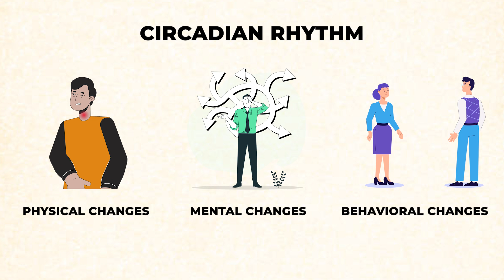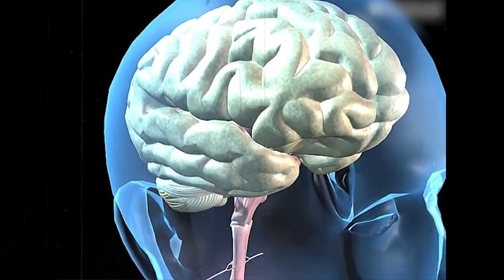What If You Didn't Sleep For a Day? | What would happen if you didn’t sleep?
What If You Didn't Sleep For a Day? | What would happen if you didn’t sleep? | How to fall asleep in 2 minutes | What would happen if you didn’t sleep? | हर रोज़ आप गलत तरीके से सोते हो | WHICH IS RIGHT SLEEPING POSITION FOR YOUR GOOD HEALTH

Are you wondering how to fall asleep quickly? In this video, we share effective sleep hacks and life hacks for sleep that will help you learn how to fall asleep fast. If you struggle with insomnia or can't sleep, we've got solutions for you! Discover what to do when you can’t sleep and tips to fall asleep instantly.

We'll also explore how to get better sleep and discuss the consequences of lack of sleep. Ever thought about what happens if you stopped sleeping? We’ll delve into what would happen if you stopped sleeping for a week and the impact of sleep deprivation on your body.

Additionally, we’ll cover the effects of staying up for 24 hours and explain how no sleep for 24 hours affects your brain. Don't let sleepless nights ruin your life—watch now to transform your sleep experience!

हर रोज़ आप गलत तरीके से सोते हो | WHICH IS RIGHT SLEEPING POSITION FOR YOUR GOOD HEALTH

🌙 Welcome to Sleepsia India Pvt Ltd! Your Destination for Quality Sleep Solutions! 🌙

Are you tired of restless nights and waking up with neck or back pain? At Sleepsia, we specialize in Memory Foam Pillows that provide the ultimate comfort and support for a rejuvenating sleep experience.

🛏️ Explore Our Premium Products:
1. Neck Pillows: Perfect for travel and everyday use, offering essential support.
2. Memory Foam Pillows: Designed for all sleep positions, ensuring personalized comfort.
3. Car Pillows: Experience comfort on the go and eliminate travel fatigue.
4. Diffusers: Create a calming ambiance in your bedroom with soothing aromas.
5. Massagers: Relieve tension and promote relaxation for a better night's sleep.

🌿 Why Choose Sleepsia?
We prioritize your health and comfort, using high-quality, eco-friendly materials. Our pillows are designed to relieve pain and improve sleep quality, helping you wake up refreshed!

💤 Ready for Better Sleep?

Additional Tags:
how to fall asleep,sleep
sleep hacks
how to fall asleep fast
insomnia
how to sleep
life hacks for sleep
what to do when you can't sleep
fall asleep instantly
life hacks to fall asleep
cant sleep
how to get better sleep
Lack of sleep
what happens if you stopped sleeping
what would happen if you stopped sleeping
what if you stopped sleeping for a week
insomnia,sleep deprivation
24 hours with no sleep
staying up for 24 hours
How No Sleep For 24 Hours Affects Your Brain
what sleep deprivation does to your body